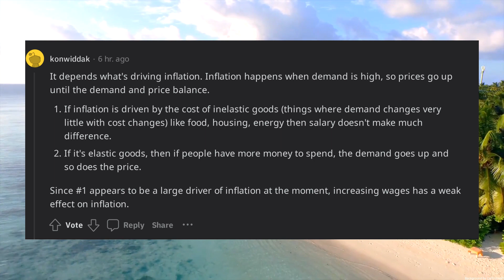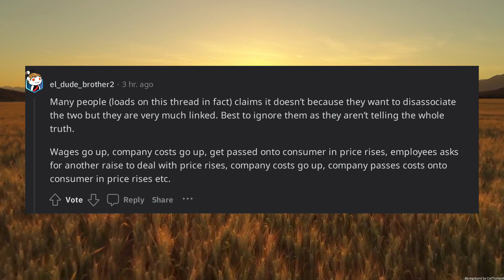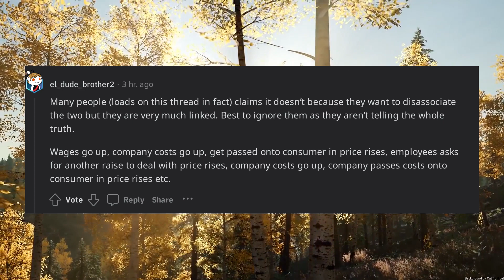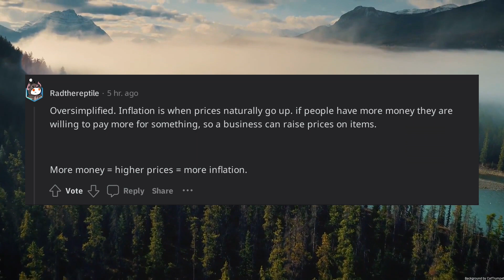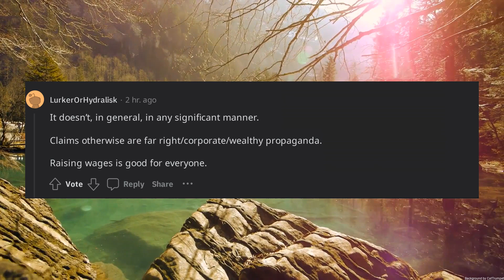ELI5 How does increasing wages contribute to worsening inflation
Explain like I am five